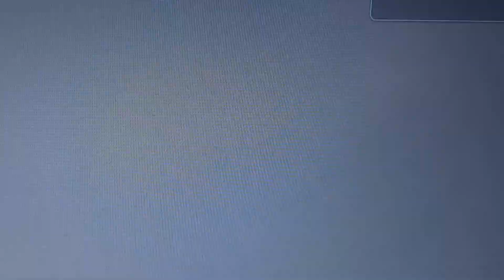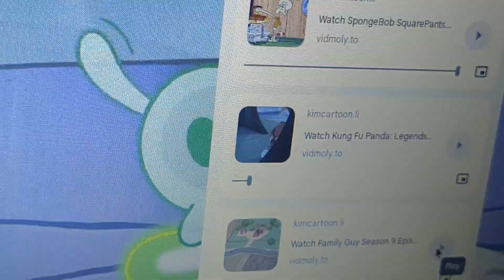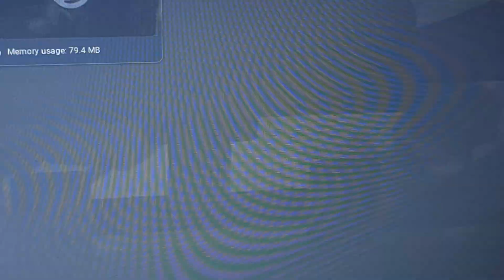Spongebob x 101 Dalmatian Street the new empire the meeting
After we got back home, I looked at them and said "Hey guys, we're ho... Uh, guy's Why is he smoldering?" Spongebob bend his knees down and shouts "We're sorry, guys!" Delilah looked confused and asked "Sorry? For what?" Crane just covered his mouth and said "No, he's dreaming! He doesn't know what he's saying." Spongebob pushed him away and replied "No. James deserves the truth. We accidentally threw away the spell book and Plankton found it! We tried to steal it back but we failed!" Spongebob just cried and I got angry, I looked at him and shouted "You did what?!" Delilah and the others stand back for this one, I grabbed him and asked him in anger "Plankton stole me spell book?!" Kelley is right behind me and said "That's what he said. Yeah." I calmly and went to Chum bucket to steal it back. I left Plankton for a surprise and he knows I stole my spell book back. We relieved that the spell book is safe where it belongs yet Dolly is skateboarding down in the sidewalk. Evil Owl is in the mountains that I banished them from the Equestria and they still have Shimo, Hansel sees Dolly skateboarding and she is in love now. I left Kelley in charge to watch Triven for a little while but he wants to come with me. Kelley and Triven are playing together.